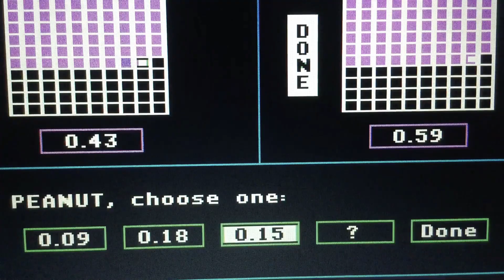Episode 5535 Second Season Decimal Meter/Loose Change Math Game starring Teams Peanut Butter & Jelly